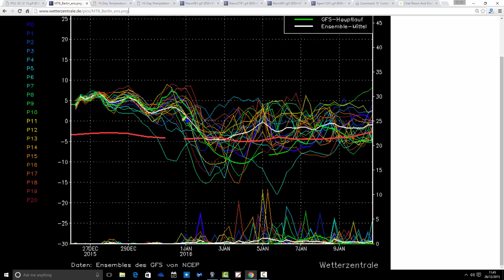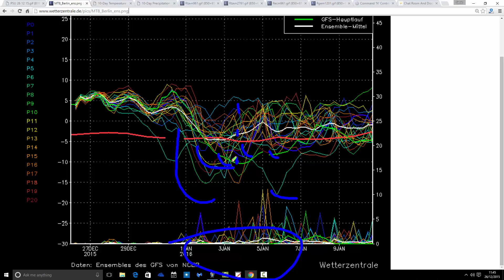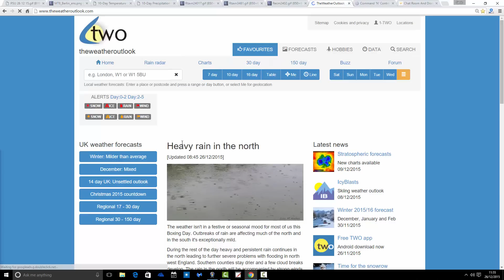Winter Plunging Into Europe Next Week (26/12/15)